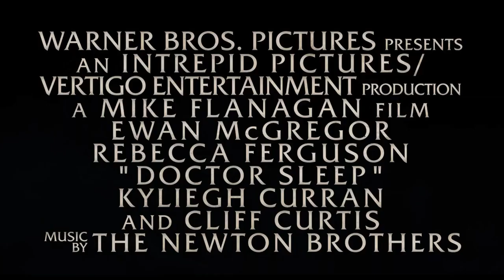ដុកទ័រ ស្លីប (ប្រផ្នូលនរក): ពាណិជ្ជកម្ម | Doctor Sleep - TV Spot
ដុកទ័រ ស្លីប (ប្រផ្នូលនរក) គឺជាភាពយន្តផលិតផ្អែកតាមសៀវភៅរបស់លោក ស្ទេហ្វិន ឃីង ដែលជាភាគបន្តពីរឿង ដឹ ហ្សៃនីង (The Shining) ចេញកាលពីឆ្នាំ 1980 ។
វានិយាយរៀបរាប់បន្តពីក្មេងដែលមានញ្ញាណពិសេសហៅថា "Shine" ឈ្មោះ Danny។